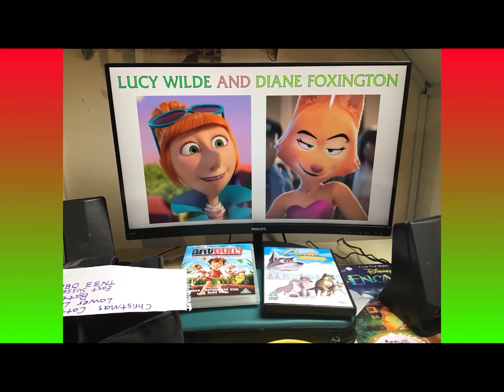Lucy Wilde and Diane Foxington 💜💛❤️💚